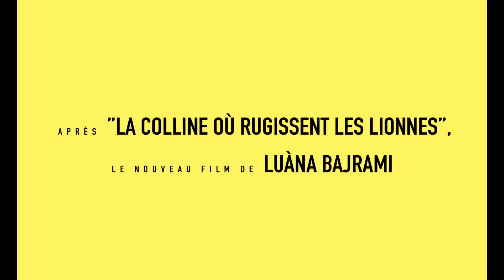NOTRE MONDE - Bande-annonce [Le 24 avril au cinéma]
Kosovo, 2007. Zoé et Volta quittent leur village reculé pour intégrer l’université de Prishtina. À la veille de
l’indépendance, entre tensions politiques et sociales, les deux jeunes femmes se confrontent au tumulte d’un pays
en quête d’identité dont la jeunesse est laissée pour compte.